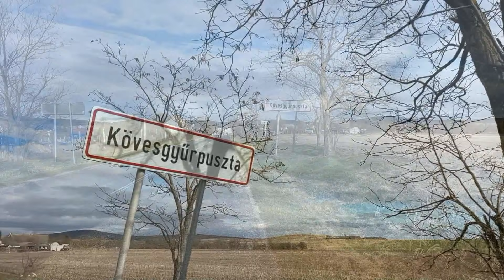Mesterek és Mesterségek Birkakörmölés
Dávid László Kövesgyűrpusztán közel ötszáz birkát tart, ebben a rövid filmben a birka körmölést mutatja be